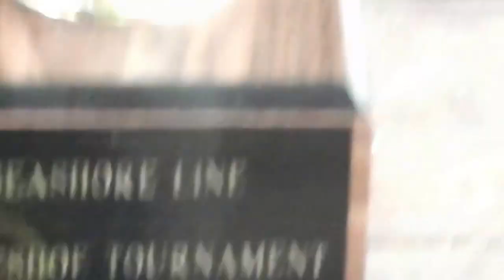Seashore Line Campground Resort South Seaville New Jersey Horseshoe Tournament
2013 Annual horseshoe Tournament at Seashore Line camping resort South Seaville NJ. Outside Sea Isle City